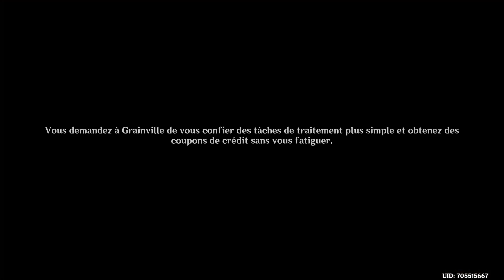Tabou caché en pleine lumière (Quête d’Archon) Partie 3 || Genshin Impact Fontaine 4.1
FR : Tabou caché en pleine lumière est la troisième quête de la quête d'Archon "Vers les étoiles brillant dans les profondeurs" Chapitre IV Acte 3

EN: The Proscribed, Hidden in Plain Sight is the third Quest in the Teyvat storyline Archon Quest Chapter IV: Act III - To the Stars Shining in the Depths.

Remplissez les objectifs suivants pendant votre séjour dans la Forteresse de Méropide pour faire avancer la l'histoire:
- Choisissez de vous rendre à l'Arène de pancrace l'après midi pour glaner des informations.
- Postulez auprès de Grainville pour continuer à travailler pendant vos tâches de la matinée.
- Trouvez une occasion de fureter et collecter des indices concernant la viande étrange.